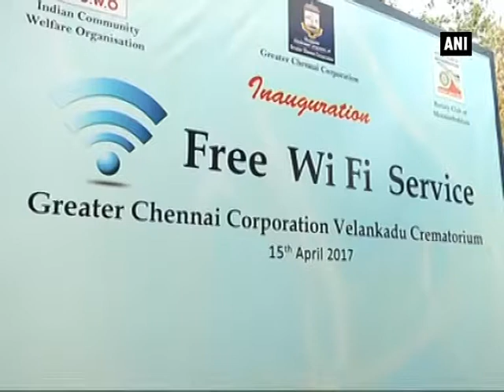Amazing! Visitors to get free Wi-Fi facility at this Chennai crematorium - ANI News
Chennai (Tamil Nadu), Apr 15 (ANI): The Greater Chennai Corporation's Velankadu Crematorium has become the first crematorium in the city to get equipped with a free Wi-Fi facility. The service, which was launched under the joint efforts of Meenabakkam Rotary Club and Indian Community Welfare Organisation, was inaugurated on April 15. The service will soon be expanded to six more crematoriums in Chennai.